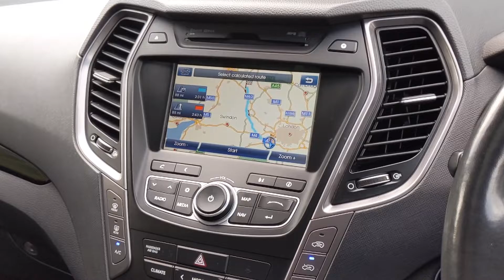HYUNDAI SANTE-FE 2.2 CRDI PREMIUM